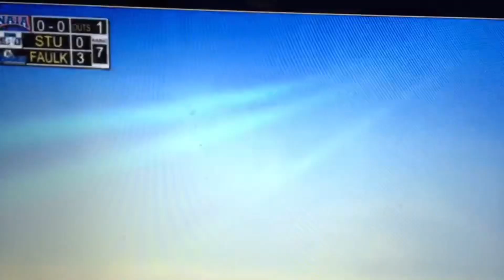University baseball world series,spectacular relief by Alex Viera, 3 Ks in the seventh inning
University baseball world series, spectacular relief by Alex Viera, 3 Ks in the seventh inning. Miami came back and won the game, moving on to the final.